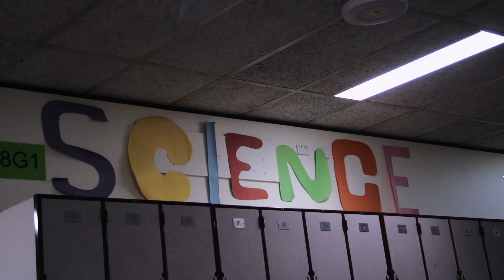St Francis Xavier Florey, 2018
We are enrolling now at St Francis Xavier College. Check out our video to see some of our beautiful students and some of the unique opportunities available to your child at SFX.
or ring us on (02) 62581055.